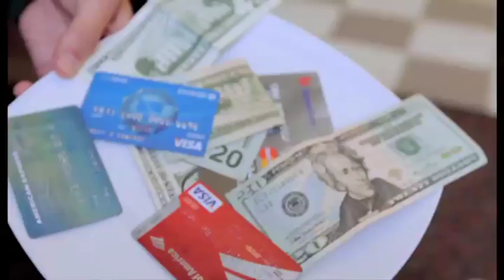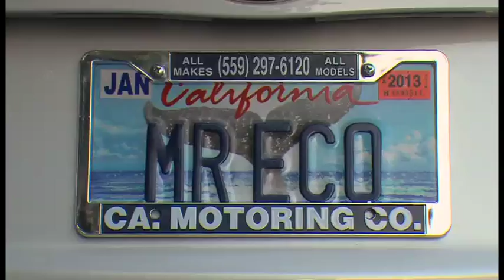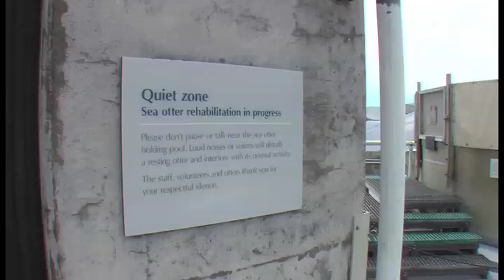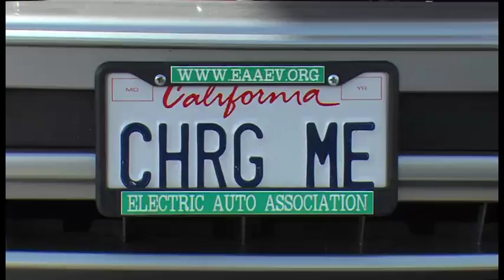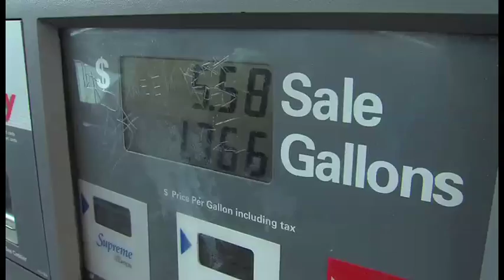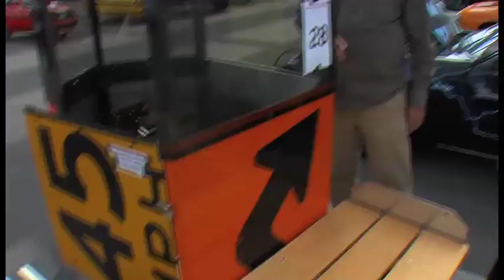ECO 404 - Mr Eco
Meet new super hero Mr. Eco, AKA Brett Edwards! He's the green-caped crusader who is saving the planet one rap verse at a time.
Then Eco Company heads to Monterey and a visit to the world renowned Monterey Bay Aquarium! We have a behind-the-scenes pass to find out more about the Sea Otter Rescue program.
It's on to the Bay Area and the annual Electric Vehicle Rally & Car Show! Jordan gets the scoop on cars, motorcycles, and bikes in ALL shapes and sizes!  We meet a group of people passionate about their mode of transportation!